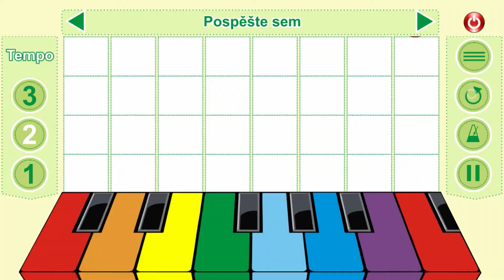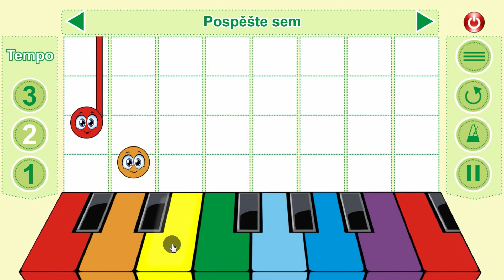Smillingo - Pospěšte sem | Pesničky pre deti | Zábavná aplikácia pre deti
Smillingo – “Pospěšte sem“  (Zábavná aplikácia pre deti)  Vyskúšajte si Smillingo teraz, a zamilujete si ho!

Follow Smillingo!

Páči sa vám zábavný a vzrušujúci svet hudby? Stiahnite si SMILLINGO teraz a zahrajte si výber 20 známych pesničiek zdarma.

V tejto veľmi zábavnej hre je vašim cieľom stláčať farebnú klávesu, na ktorej sa zastaví Smillingo a držať ju pokiaľ nezmizne.

Zabavte sa hraním hry SMILLINGO a naučte sa hrať pesničky na farebnom klavíri!

Ste pripravení stať sa nádejným hudobníkom?

Čo môžete očakávať:
• Jednoduché a zábavné!
• Celkom 100 národných pesničiek,  v štyroch národnostiach!
• Zlepšite sa v hraní na klavíri, zatiaľ čo sa budete zabávať!
• Trénujte svoj mozog a rozvíjajte svoj hudobný talent!
• Zabavte sa bez časového limitu!
• Nemáte pripojenie na internet? Žiadny problém, môžete hrať hru SMILLINGO kdekoľvek offline!
• Hranie 20 pesničiek zdarma!

Táto hra je pre všetkých milovníkov hudby!

Na čo čakáte?